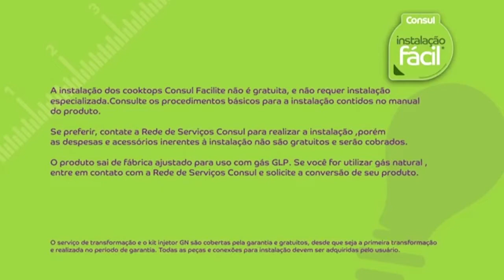Consul Cooktop CD075AE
Confira nesse vídeo algumas informações sobra a instalação do Cooktop da Consul.
 O Cooktop Consul 5 bocas é de vidro temperado preto, e possui o exclusivo botão controle fácil, que traz dicas de uso para diferentes tipos de preparo. Os 5 queimadores possuem potências diferentes, para se adaptar a diferentes receitas e tipos de panela:
- rápidos de potência 3000W: 02
- semi-rápidos de potência 1800W: 03